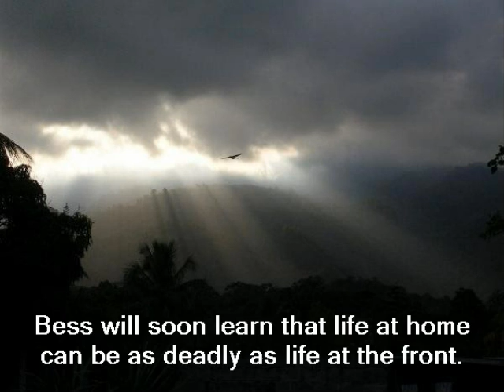Duty to the Dead by Charles Todd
video book synopsis